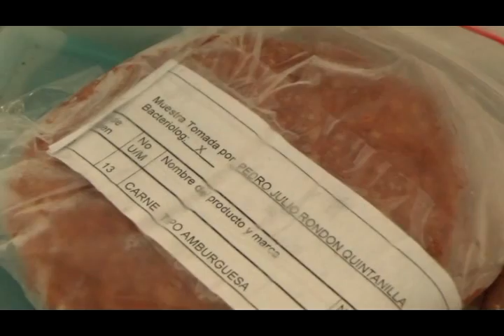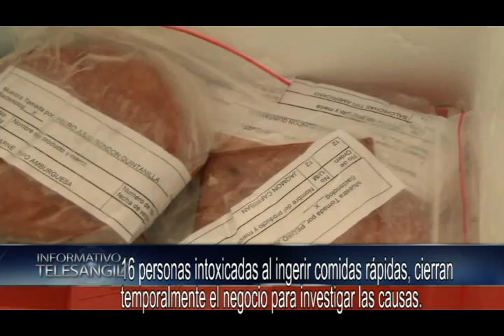16 personas intoxicadas al ingerir comidas rápidas, cierran temporalmente el negocio para investigar